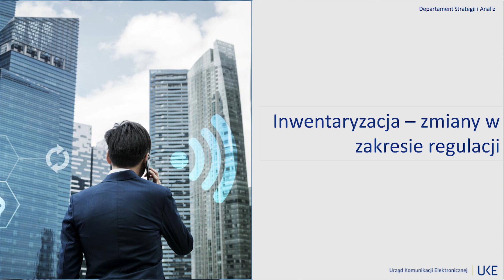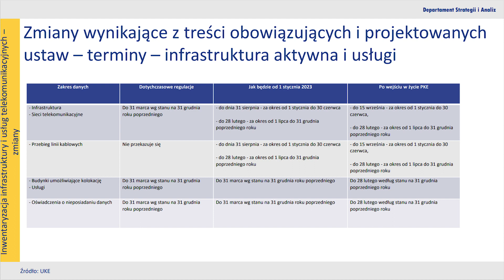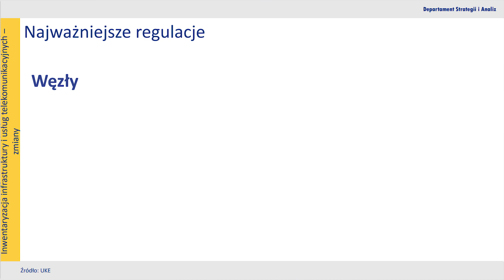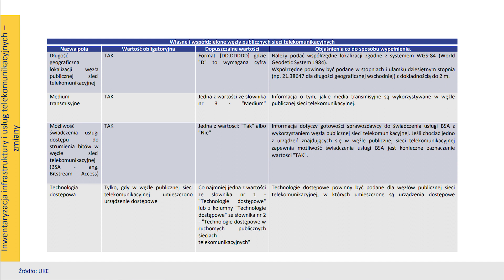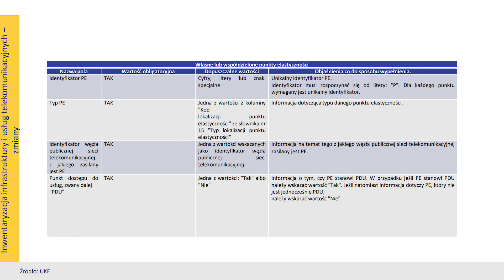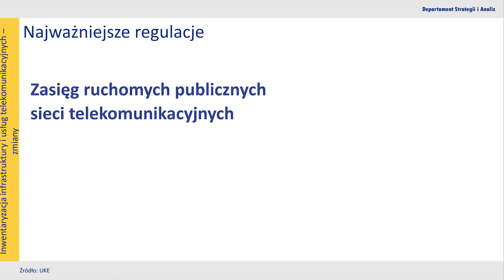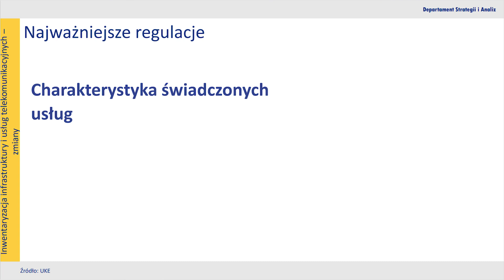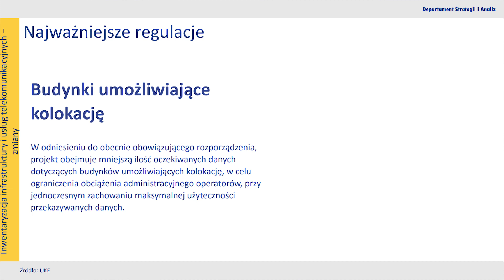Moduł 1 Prawne aspekty PIT